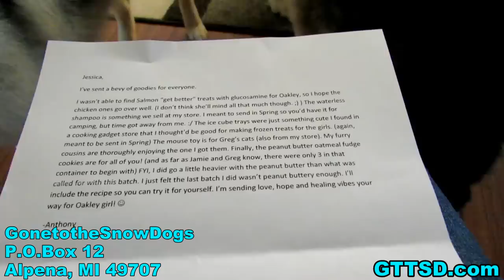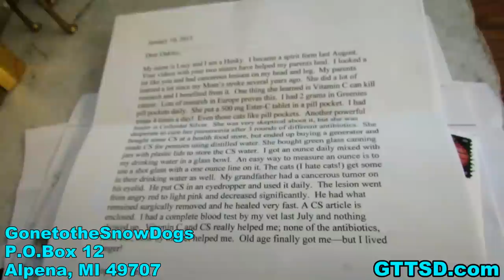HUSKY PUPPY or RESCUE? | Fan Friday 186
0:46 Dogwood Bone
1:17 Do you have any ideas for entertaining a do in bad weather?
1:58 My husky is stubborn and won't listen, what do I do?
2:37 Are you going to do more sledding videos?
3:28 How does having 3 huskies hurt your allergies?
3:39 What is the Husky life span?  And Health issues?
4:12 Rescue Vs Puppy?  Is it easy to get a Rescue dog, or a dog as a puppy?
5:08 Another Cuddle Clone?